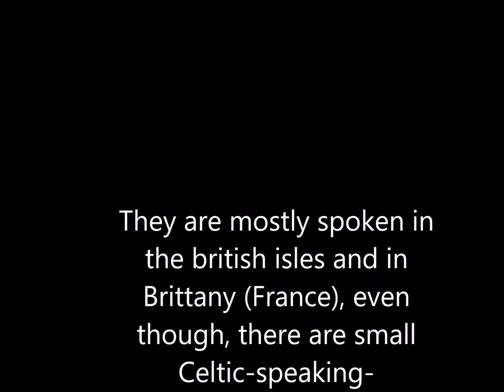Celtic Languages comparison | Celtic language family | Verbale Mondo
These languages are spoken in some parts of Europe and the American continent, also they are part of the indo european languages.

The town with the longest name in the world is in Wales, in the Welsh language. Its name is Llanfairpwllgwyngyllgogerychwyrndrobwllllantysiliogogogoch.
Spa: Lenguas célticas
Fre: Langues celtiques
Deu: Keltische Sprachen
Jap: ケルト語派
Chi: 凯尔特语族
Hin: केल्टी भाषाएँ